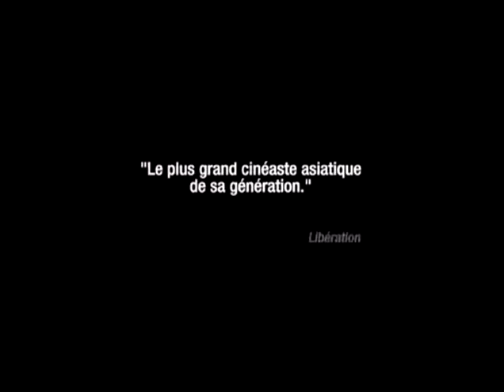Still life (2006) - French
Still life - Sortie au cinéma le 2 mai 2007

Un film de Jia Zhang Ke
Avec Han Sanming, Zhao Tao, Huang Yong

Ville de Fenjge, vallée des Trois Gorges, en amont du plus grand barrage du monde. Sam Ming fait le voyage dans la région pour retrouver son ex-femme et sa fille qu'il n'a pas vu depuis seize ans. Aujourd'hui, l'immeuble, la rue, le quartier où elles ont vécu ne sont plus qu'une tache verte engloutie sous les eaux du barrage. Dans la même ville, Shen Hong cherche son mari disparu depuis deux ans. Au coeur d'un gigantesque chantier qui entraîne la destruction de villages entiers et les déplacements de population, un homme et une femme partent à la recherche de leur passé, en quête de leurs amours perdues.